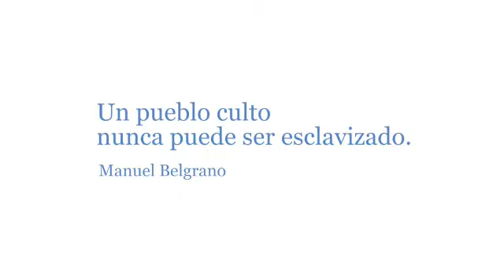La Escuela Pública, la Bandera, la Patria